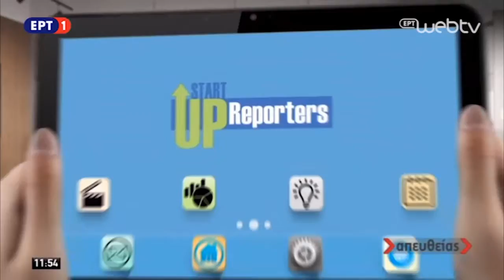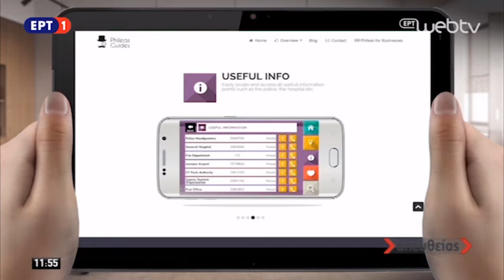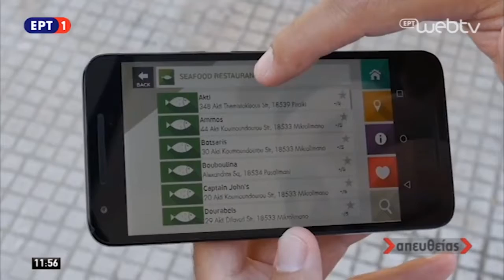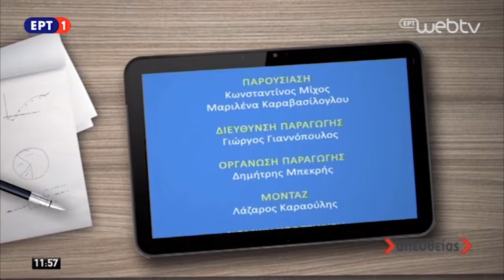36 Phileas guides